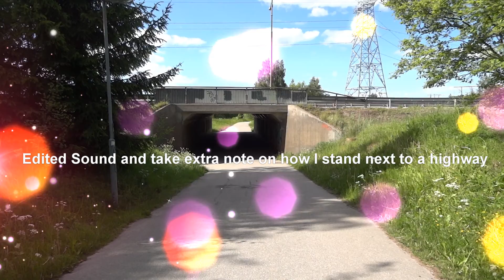Day 1; Movie 2; Using "Advanced mode" With CyberLink PowerDirector 14 Ulimate Suite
Feeling bold; I decided to go Advanced mode for the 2nd video; and after an slight issue with finding how to fix the audio. I feel that the first day with the "CyberLink PowerDirector 14 Ultimate Suite" is completed.